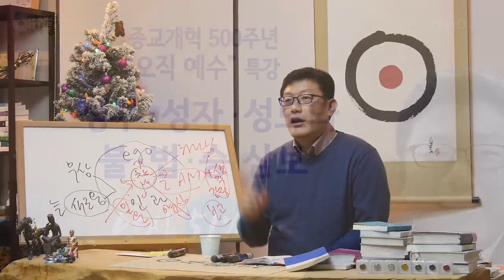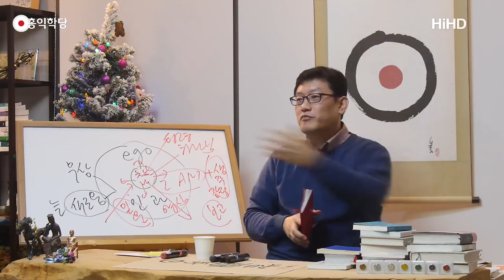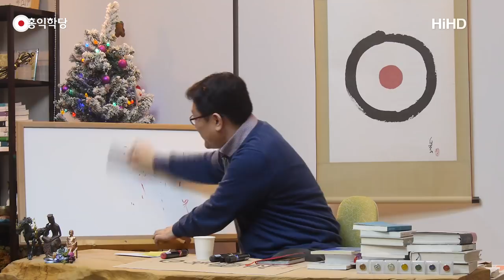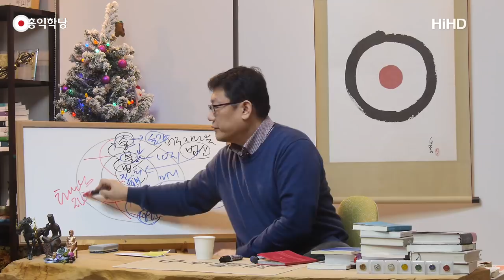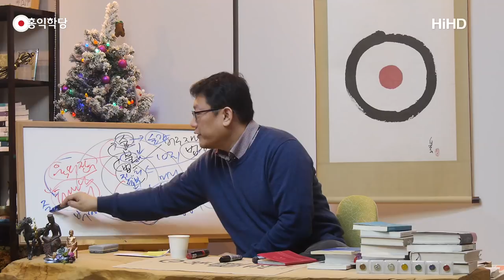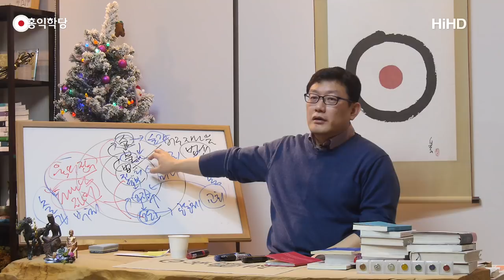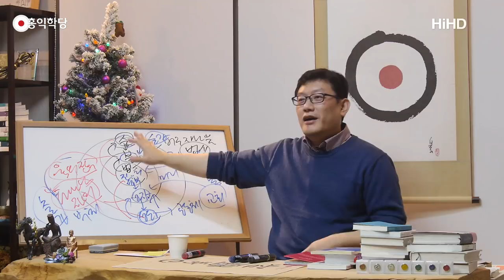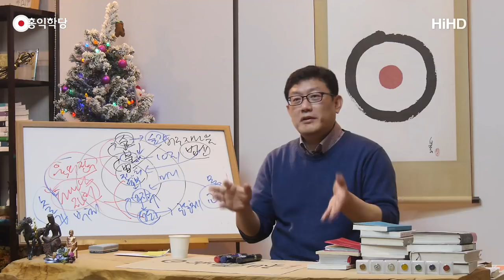[홍익학당] 성부·성자·성도와 불·법·승 삼보(171210)_A584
171210 일요